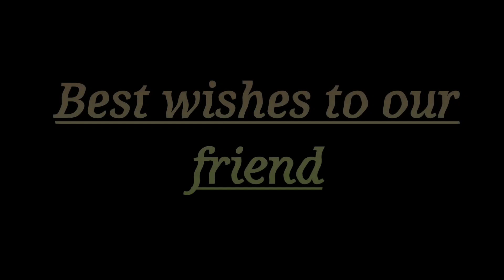Our friend getting married || Shaadi invitation || Enjoying our friend's wedding # 26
visiting our friend's wedding party🎉